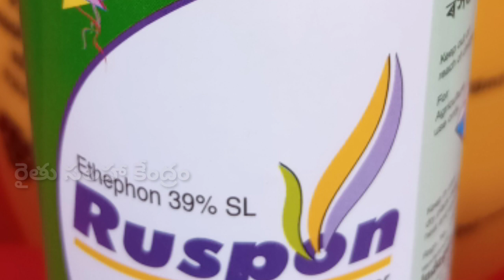Kadhiri lepakshi groundnut/అదిక దిగుబడినిచ్ఛె సరికొత్త వేరుశెనగ వంగడం k.1812